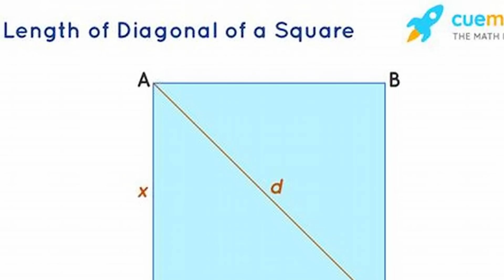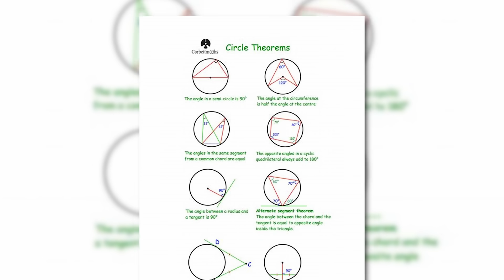The 7 Levels of Mathematics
Chapters:
0:00 Intro
1:56 Level 1
2:32 Level 2
3:03 Level 3
3:35 Level 4
4:16 Level 5
4:57 Level 6
5:36 Level 7